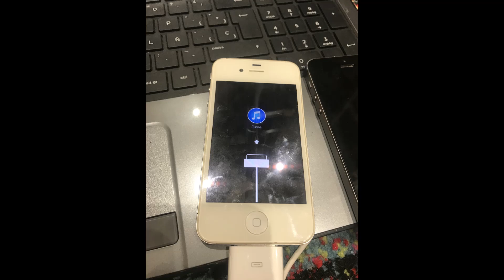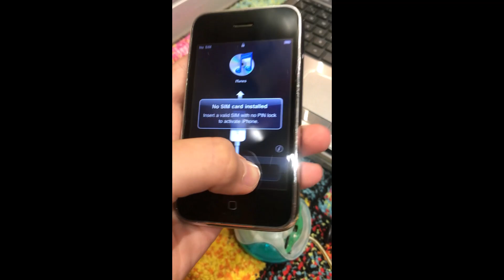Tech Level Channel Intro